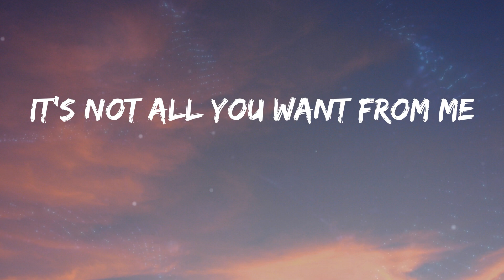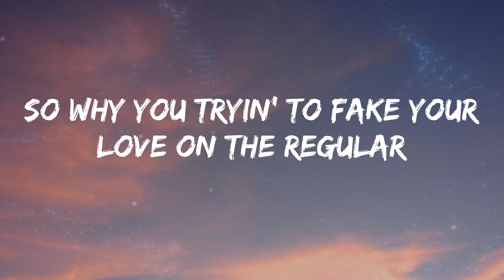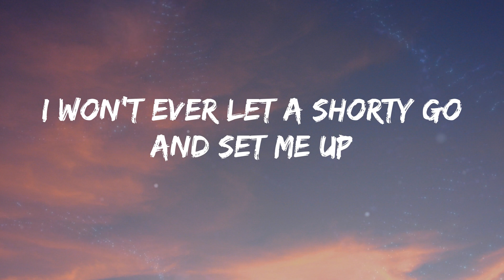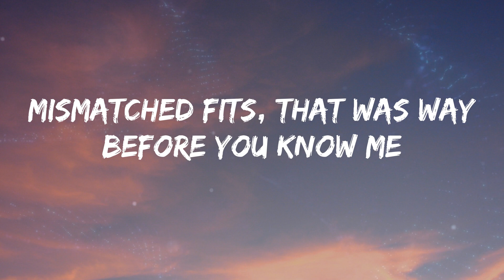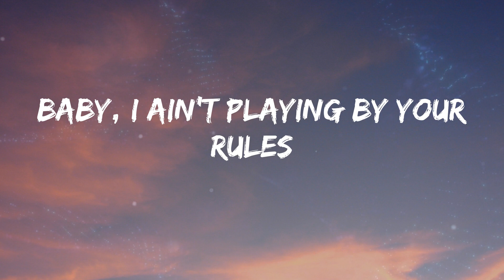24kgoldn - Mood (Lyrics)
24kgoldn - Mood (Lyrics)

Lyrics:
Oh-oh-oh